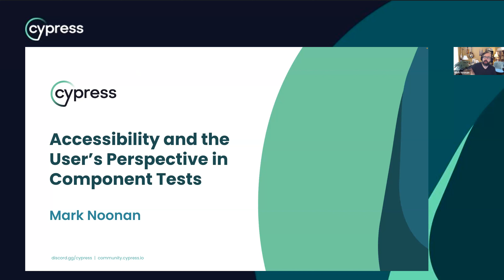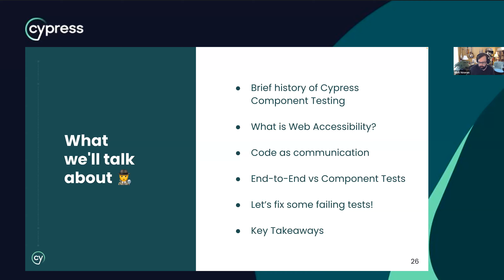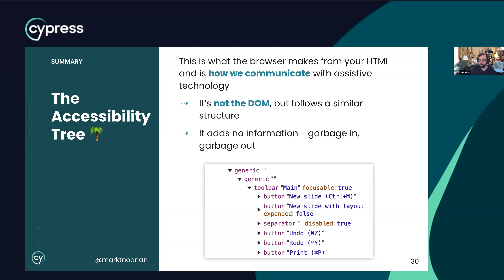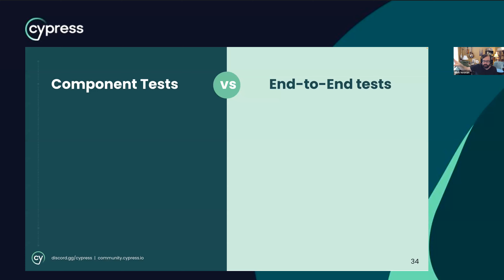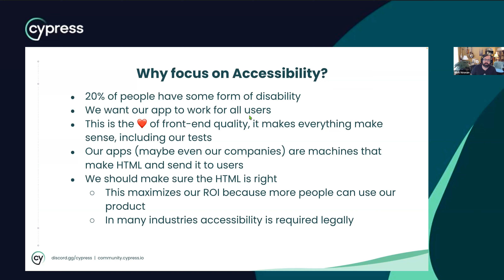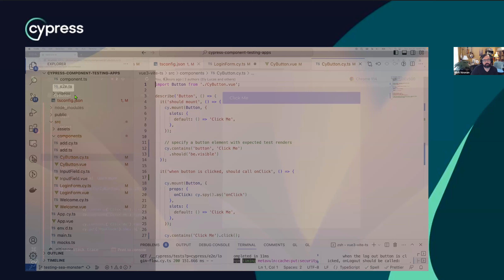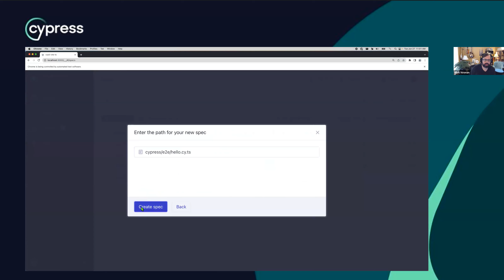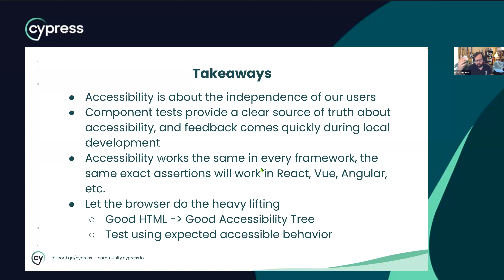Accessibility and the User’s Perspective in Component Tests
Join us in this eye-opening video as we explore the crucial topic of accessibility and its impact on component testing from the user's perspective. In today's digital landscape, it's imperative to create inclusive web applications that can be accessed and used by everyone, regardless of their abilities. In this video, we shed light on the role of component testing in ensuring a positive user experience for all.